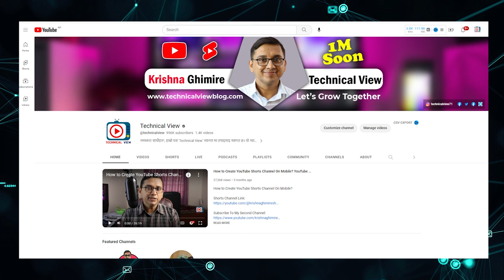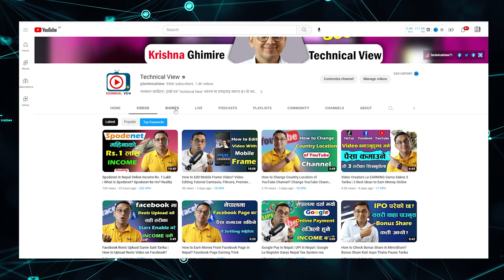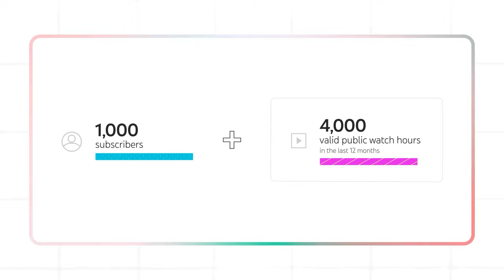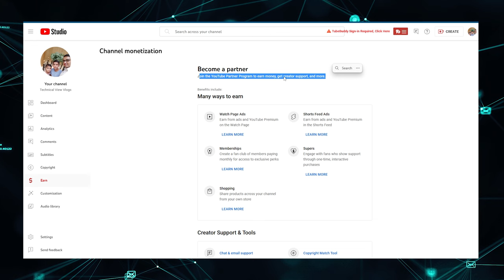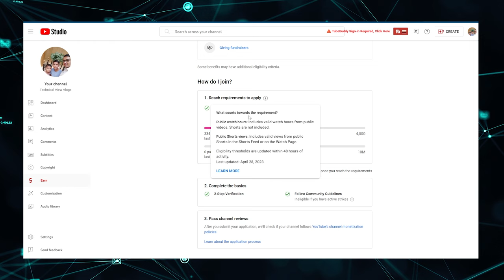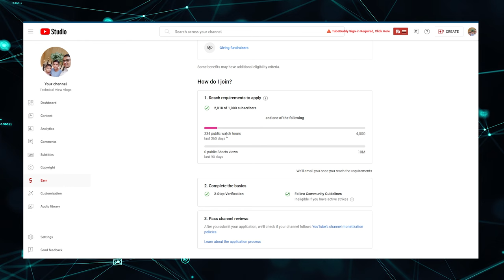How to Monetize YouTube Channel? YouTube Le Channel Monetize Kasari Garcha? Monetization Rules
How to Monetize YouTube Channel? YouTube Le Channel Monetize Kasari Garcha?